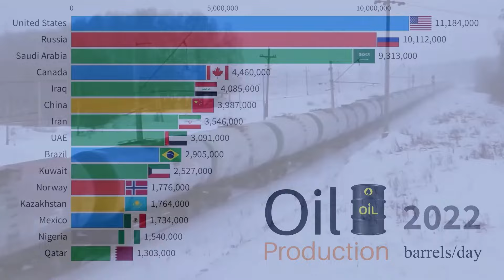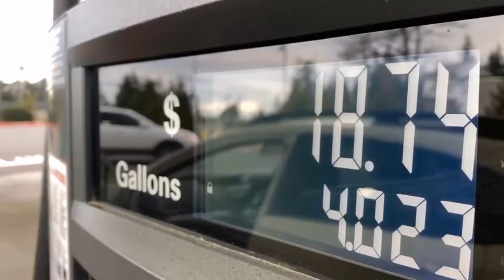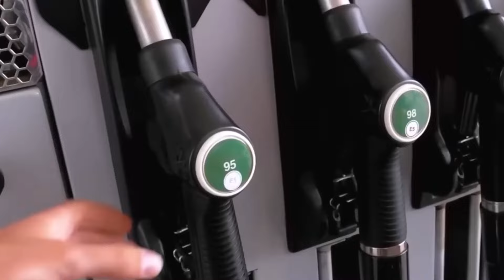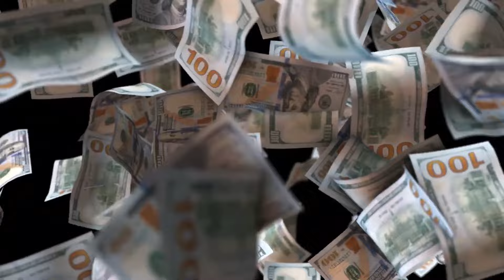The REAL Reason the US Can't Tap Its Own OIL Production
This Is Why the U.S. Can’t Use the Oil It Produces